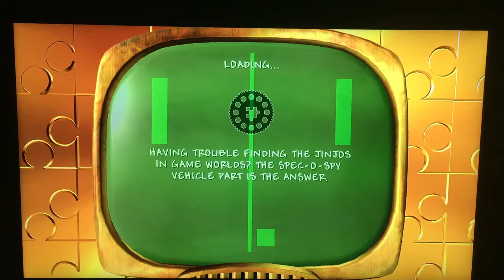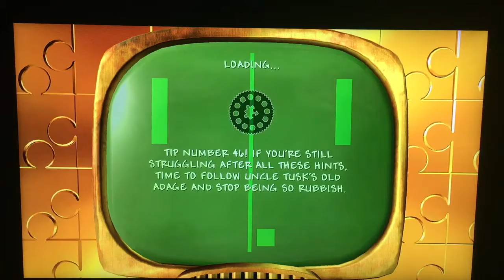Banjo-Kazooie: Nuts & Bolts (Xbox 360) Playthrough: More Jiggies Banked & More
Banjo-Kazooie: Nuts and Bolts - Xbox 360 - recording - more - jiggies - banked - Showdown Town - Terrarium of Terror - world - act - three - 1st - half - Time for a Cuppa - jiggy - game.